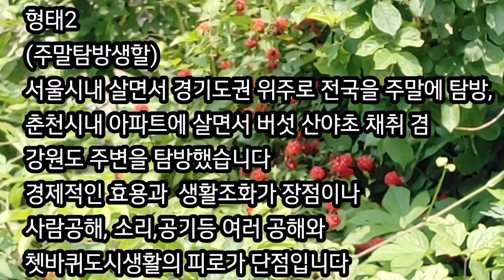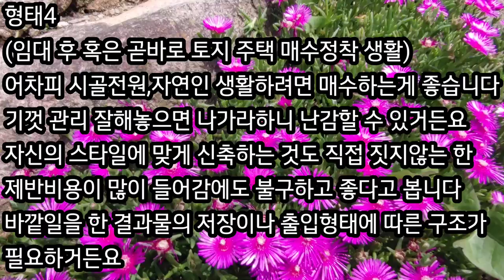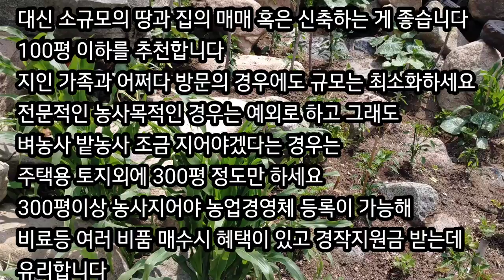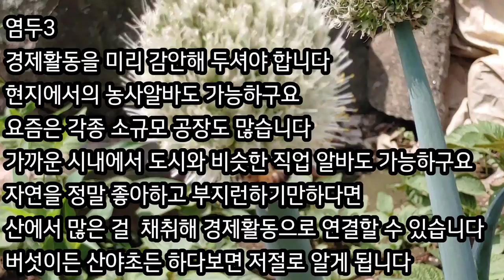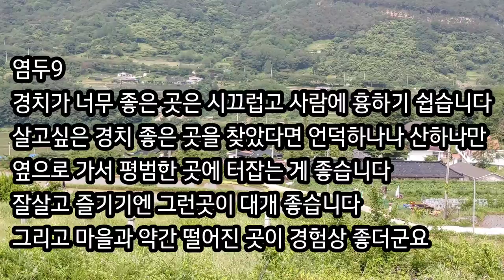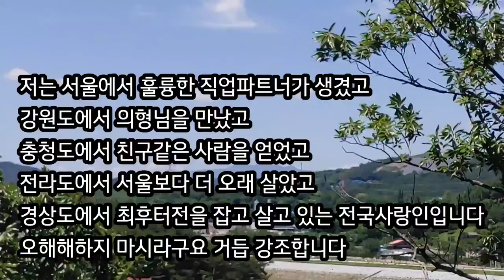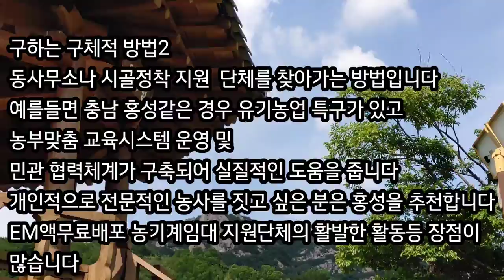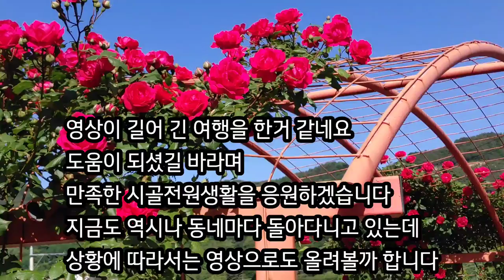시골 전원 자연 입촌 개론서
제가 1년 이상 머물며 살아본 곳이
서울권 강남 송파 관악 광진 중랑
강원권 철원 화천 춘천 횡성
충청권 홍성
전라권 전주 진안
경상권 산청 현재 거주

어느 한곳에 가면 거점으로 삼아
주변 50km이내는 좀 샅샅이
100km 정도는 여행삼는 정도로  주변지역과 사람들을 탐방하였습니다

가령 홍성을 예로들면
남쪽으로 고창 남원 구례까지
동쪽으로 금산 보은 상주 괴산까지
북쪽으로 아산 천안  충주까지 탐방 대상이 되고
홍성과 인근 태안 예산 보령 청양등은 거의 동네까지 샅샅이 탐방했습니다

많은 곳 많은 사람을 오래 접하다 보니
한국의 풍토와 자연을 나름 느끼게 되었고
그것이 내게 루틴처럼 되어 버렸고
걸음마 단계이나 이제 갓 유튜버를 하게도 되었습니다

여기 산청을 택한 이유는
먼저 지리적 조건이 맘에 들어서 입니다
내가 좋아하는 산이 있는데
남서쪽에 10분에서 20분 거리 지리산
북서쪽에 30분에서 40분 거리 덕유산
동북쪽에 30분에서 40분 거리 가야산이 있습니다

이외에도 10여분 거리로
서쪽에 감악산 동쪽에 황매산 합천호
남쪽에 남강이 있습니다
30분에서 40분 정도면 남해를 만날 수 있습니다

좋은 산이 맘만 먹으면 갈 수있는 가까이에  있습니다
산좋고 물좋고 사람들이 다른 지역대비 순박한 풍토가 깃들여 있는 곳입니다

오늘은 입촌의 지침서 개론서처럼 시골영상과 함께 올려 봤습니다